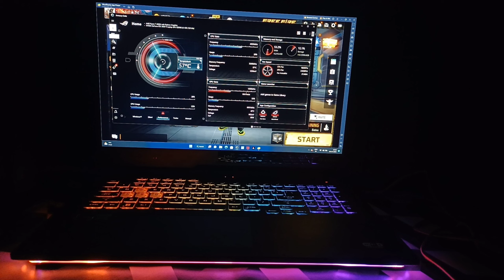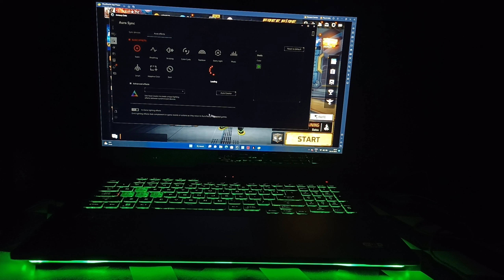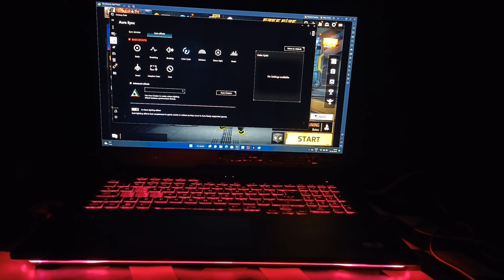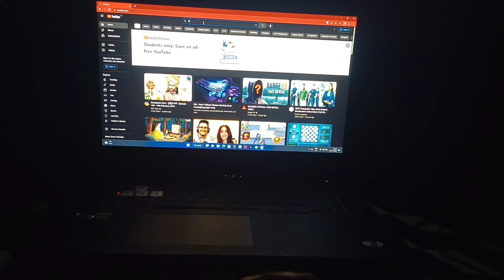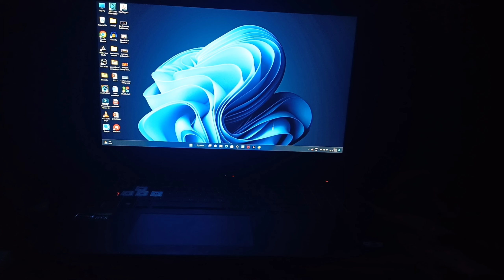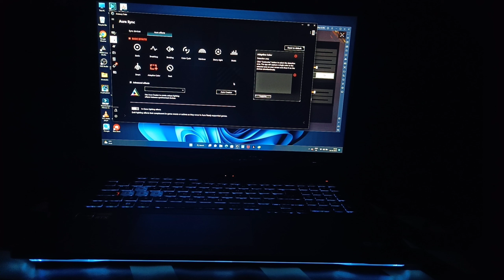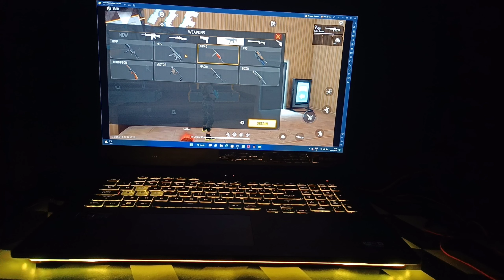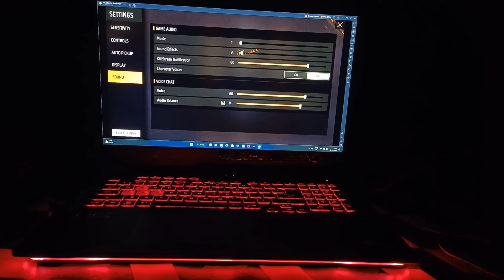My dream gaming Laptop 🔥🔥// Garena free fire first time playing in laptop// beast performance laptop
features :-

RAM - 16GB
GPU - NVIDIA RTX 3050 Ti 4 GB GRAPHICS CARD

FOR ANY BUSINESS OR SPONCERSHIP:-